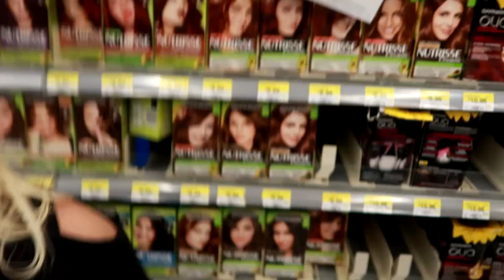LEASING ZIGGY UPDATE AND HORSEY MAIL HAUL! Day 249 (09/07/17)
WATCH TO SEE THE SHOPPING HAUL AND WHAT WE GET IN THE MAIL. ALSO WE GIVE AN UPDATE ON LEASING ZIGGY.

DaybyDayVlogs
110 North Front Street - A3,
Suite #213
Belleville, Ontario, K8P 0A6
Canada